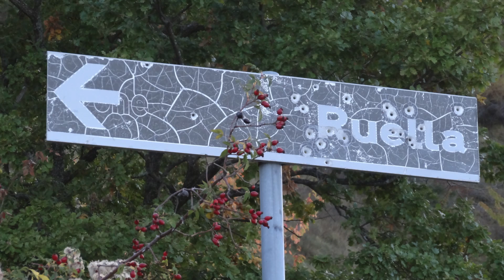Monte Cava dalla valle Ruella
Lunga, ma bellissima escursione al Monte Cava, salendo per la valle Ruella (Tornimparte - AQ) e calpestando nell'ultimo tratto, la prima neve della stagione.